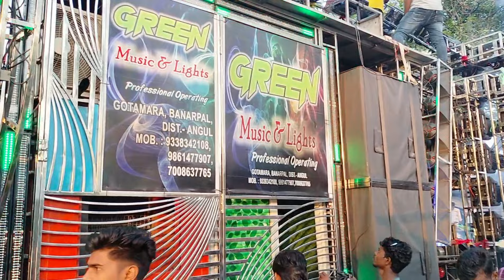Green dj and Rasmi dj 100+ sarfy first time in laxmi puja bhasani